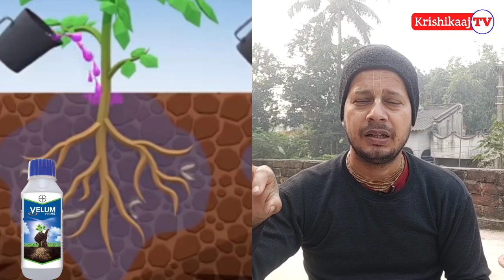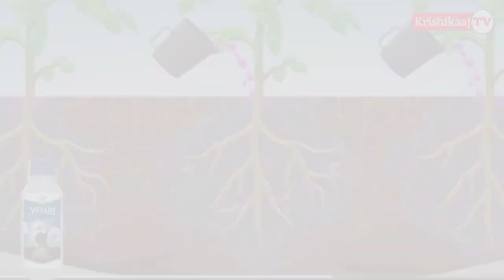নিমাটোড সমস্যার Perfect Solution || Bayer Velum Prime || Adama Nimitz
এখন ও পর্যন্ত নিমাটোড সমস্যার সবচাইতে উত্তম সমাধান, এই bayer Velum Prime ও Adama nimitz nematicide.